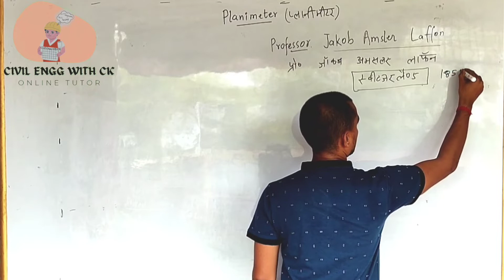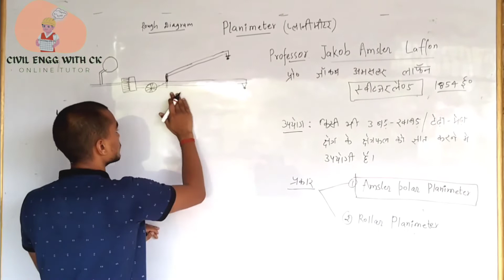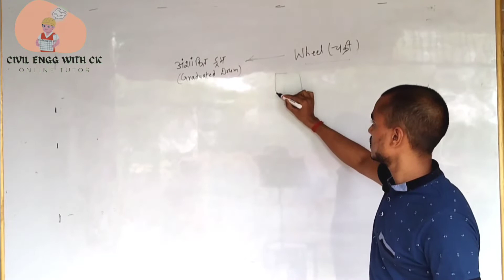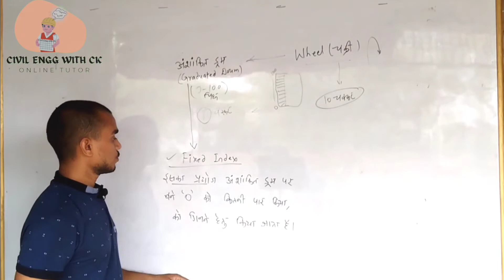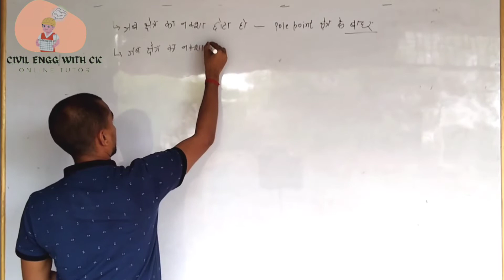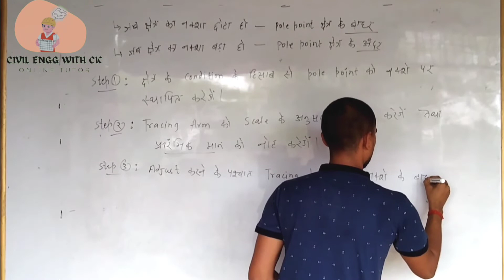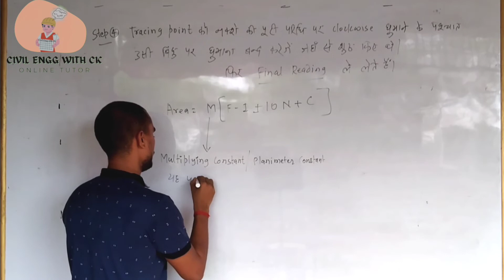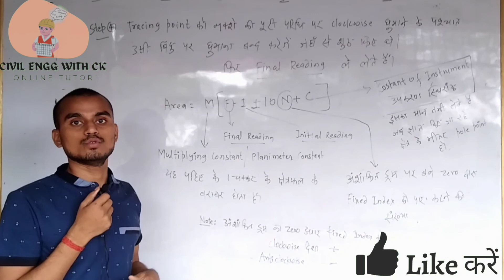Surveying Equipment-Planimeter In HINDI